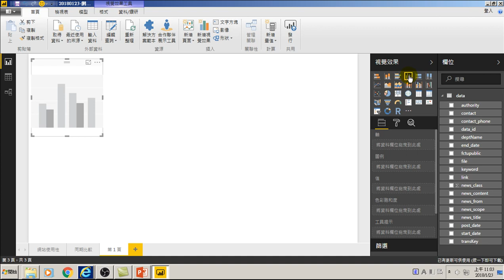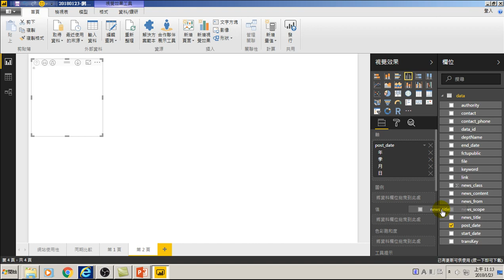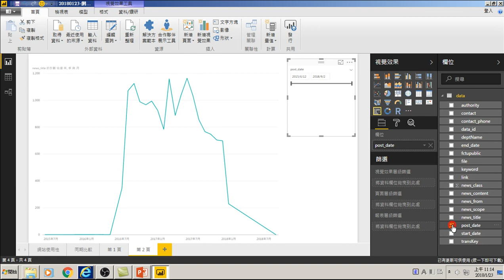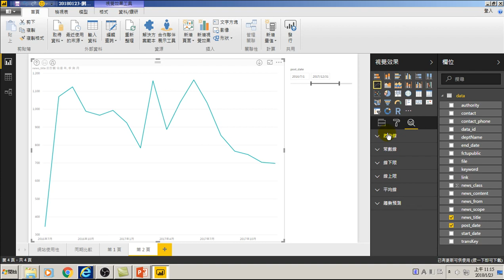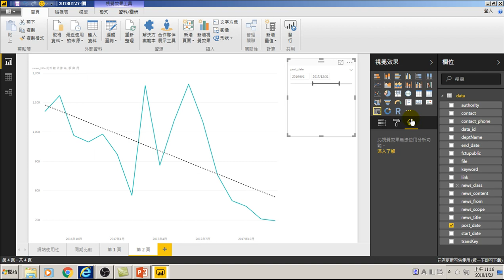33.用趨勢線說明網站使用性是活的或死的(GA網站分析)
33.用趨勢線說明網站使用性是活的或死的(GA網站分析)